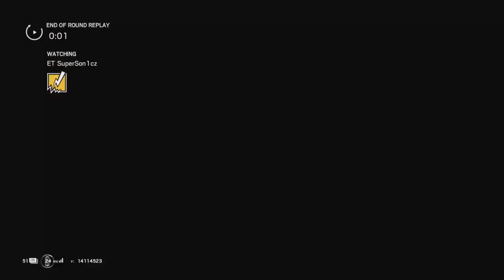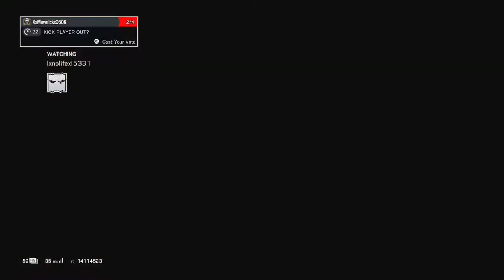Riley plays siege for the first time and fails at EVERYTHING